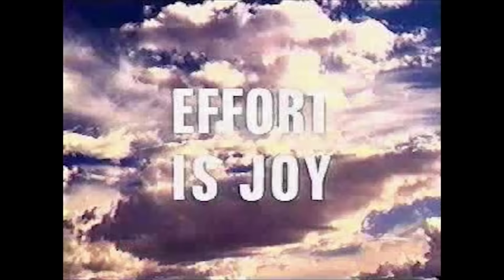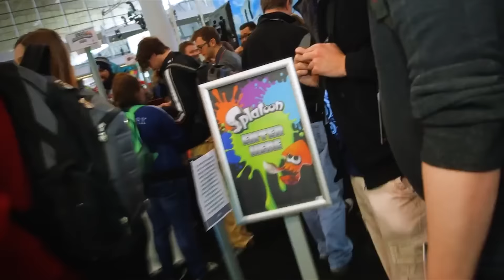Why the Dreamcast is Still Relevant - BIGS Episode 8 (Dreamcast Giveaway!)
On this episode of the Blackman 'N Robin Irregular Game Show, we take note of the Dreamcast's sixteenth anniversary and the reasons it failed- and why it's still relevant today.